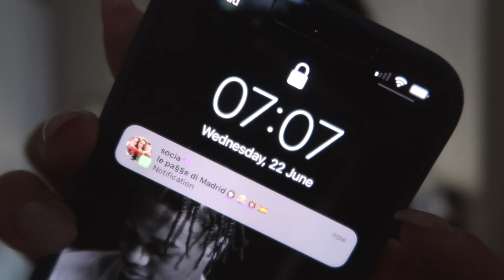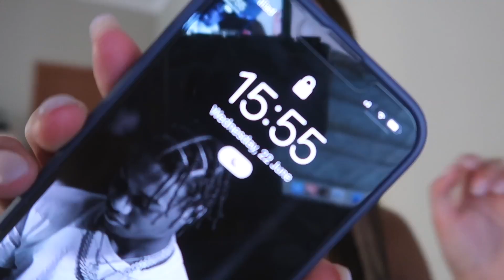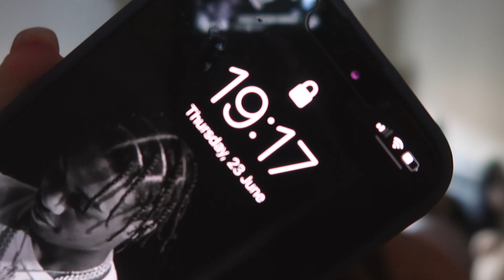1° e 2° PROVA DELLA MATURITÀ 2022✨ vi porto con me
☆INFORMAZIONI
Nome: Eleonora
Età: 18
Compleanno: 07/07/2003
Città: Bologna
Con cosa edito: Final cut pro

☆𝗺𝘂𝘀𝗶𝗰𝗮 𝘂𝘀𝗮𝘁𝗮 𝗻𝗲𝗹 𝘃𝗶𝗱𝗲𝗼:
Music by Restless Modern - I Hate That I'm Addicted to the Internet